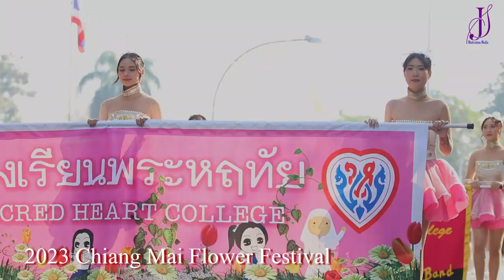Chiang Mai Flower Festival 2023